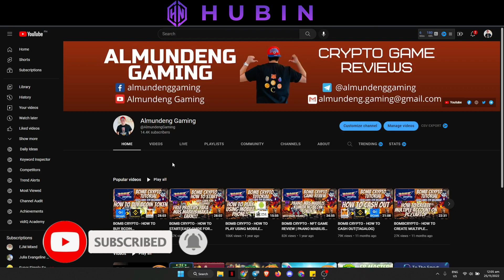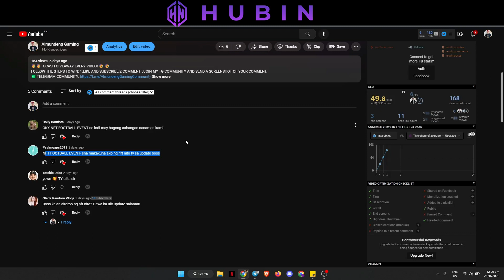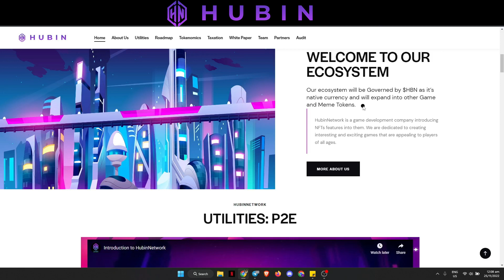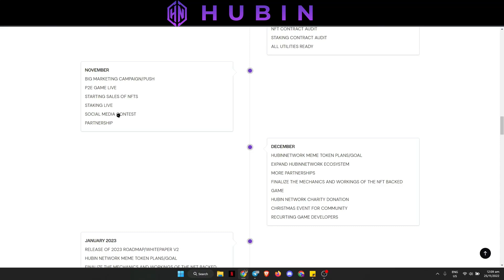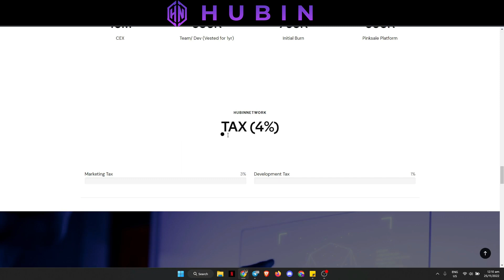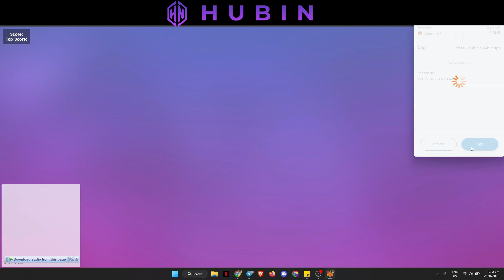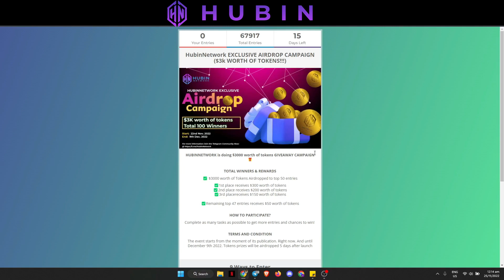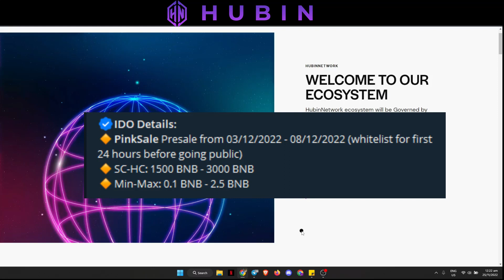HUBIN NETWORK - Exclusive $3000 Airdrop Campaign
God bless everyone and enjoy watching!!